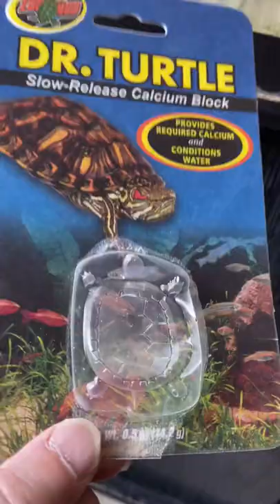I bought Calcium block for my turtles !